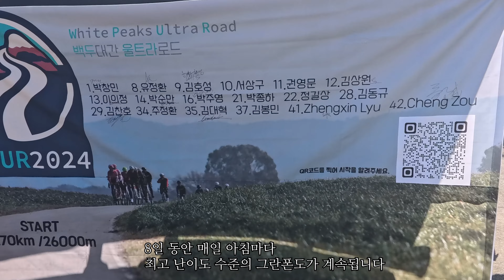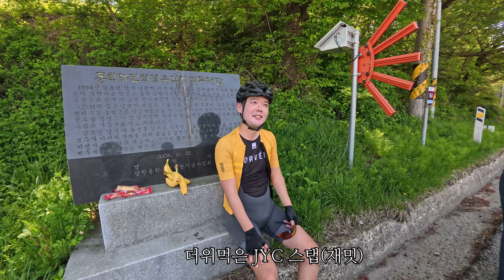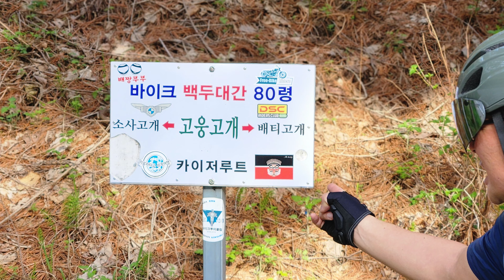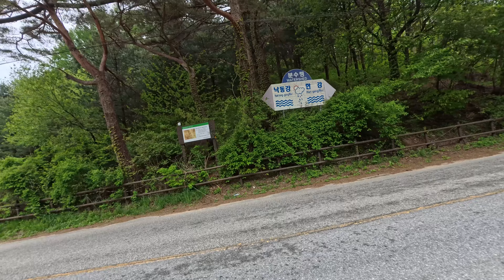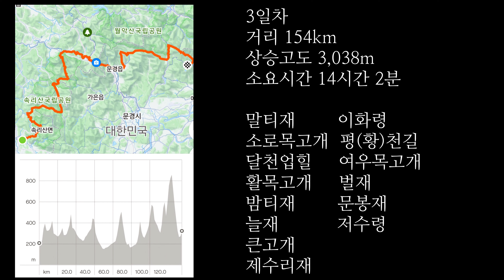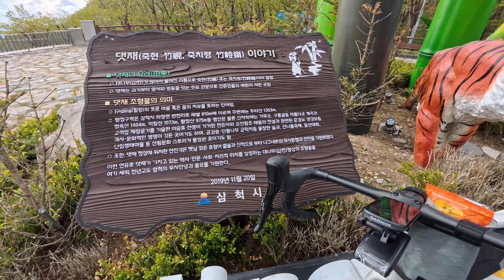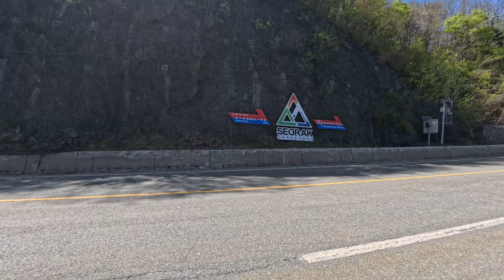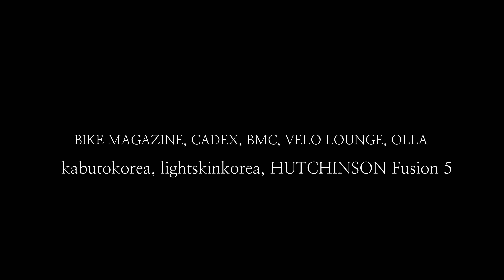자전거 대 모험 [풀버전]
대한민국 최고의 난이도와 풍경을 자랑하는
탑티어 백두대간 울트라 로드 함께 떠나보시죠

✔ 핼맷 : 카부토 에어로 R2 / 하이키
✔ 이너웨어 : 락브로스코리아 베이스레이어
✔ 라이트 : 라이트 스킨 나카로드
✔ 액션캠 : Insta360 AcePro
✔ 타이어 : 허친슨 퓨전5 올시즌
✔ 바이크 매거진 초청으로 참가하였습니다

장비
✔ 자전거 : 스페셜 라이즈드 타막 SL7 PRO
✔ 안장 : 에스웍스 파워 미러 3D프린팅
✔ 속도계 : 가민 1040 솔라
✔ 슈즈 : 스페셜라이즈드 토치 2.0
✔ 펌프 : 지요 GM-741
✔ 니워머 : 아소스 레그 니 워머
✔ 파우치 : 아피듀라 푸드파우치 0.8L
✔ 빕 : 아덴바이크 5부빕
✔ 바람막이 : 아소스 휴고 BOSS 콜라보 에디션
✔ 프레임백 : 아피듀라 프레임백 4L

폰트
나눔고딕
나눔명조

공유마당 이영지 fire

ARTIST : 지윤(노래), 신정훈(작곡)